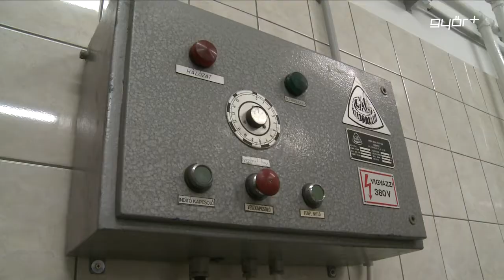Könnyebbé vált hétköznapok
35 millió forintból újították fel a táplánypusztai Piróth Endre Szociális Központ mosodáját. Az intézmény hétköznapjait jelentősen megkönnyíti a most modernizált létesítmény, amely még 1957-ben épült. A mosodában az új gépekkel nemcsak a 350 lakó ruhájának tisztítására, de ágyneműjük mosására is lesz kapacitás.